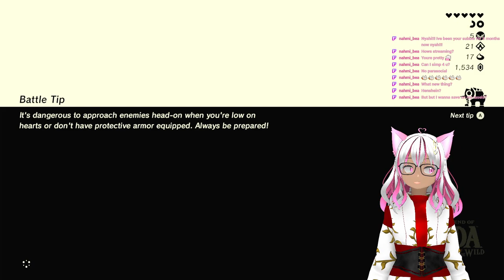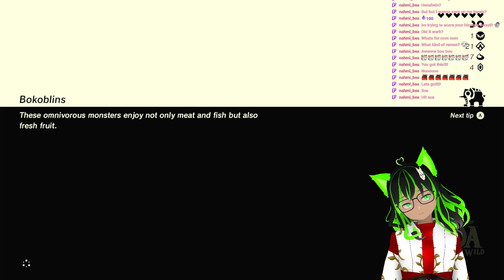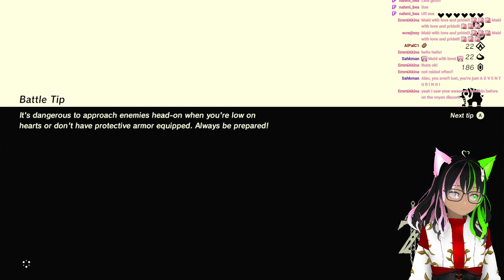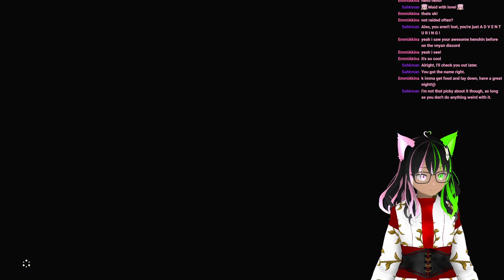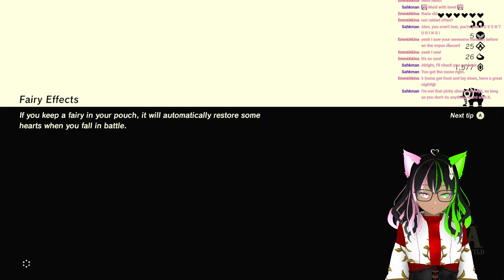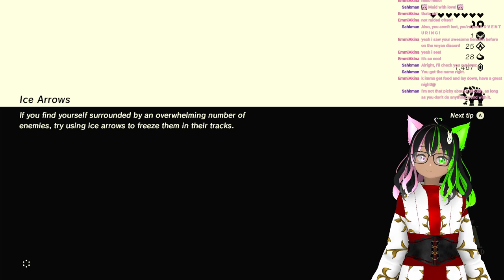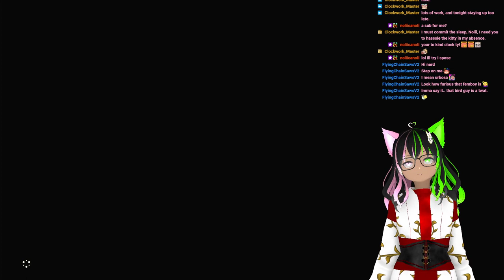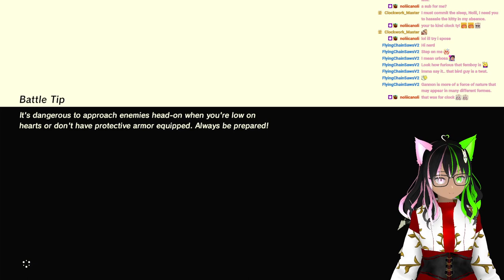Touching Grass and Spreading Sass Lets Save Hyrule! Shrine Rush part 1